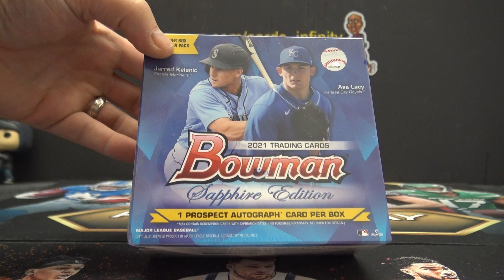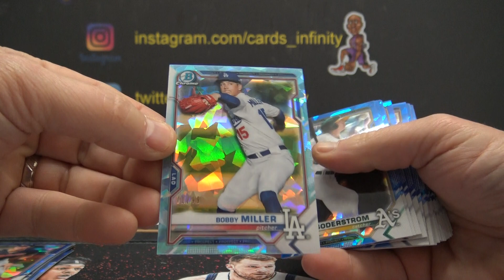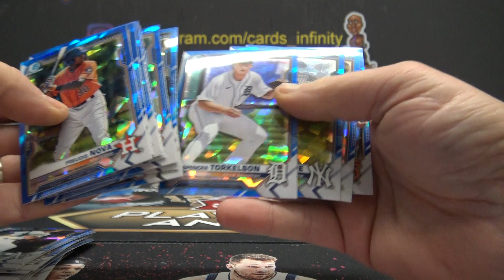Austin's 2021 Bowman Sapphire MLB Baseball Box Break